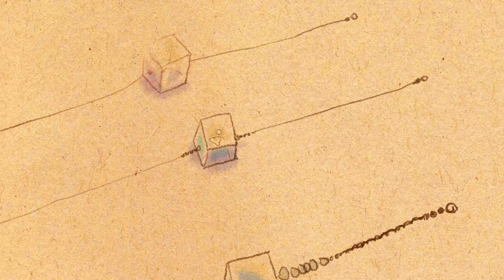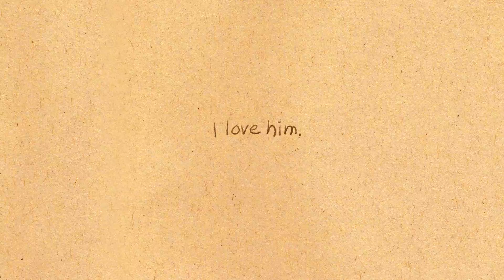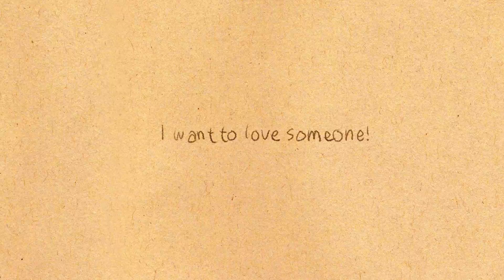Making memories with you 3/3 [ Love is in small things: S2 EP24 ]